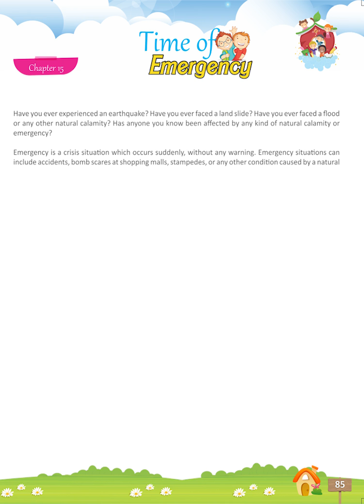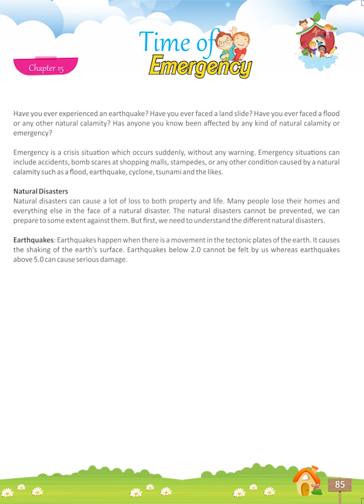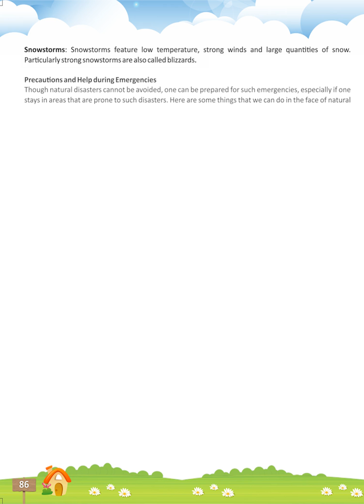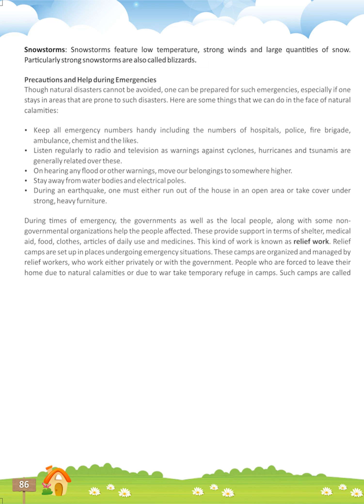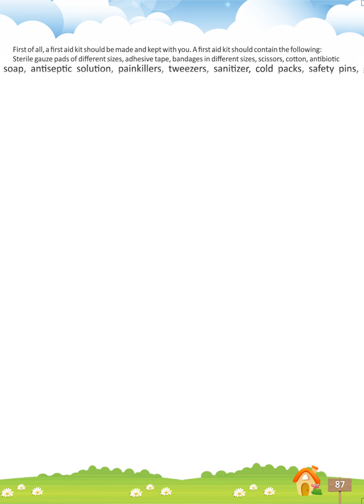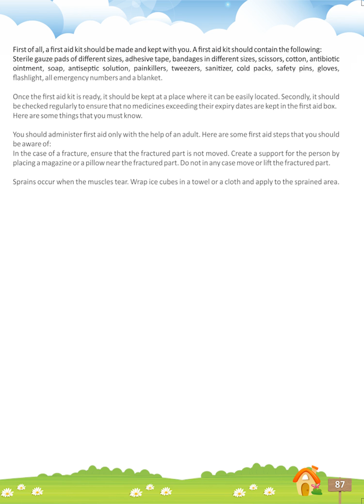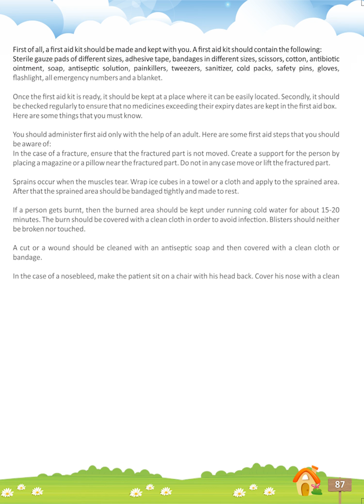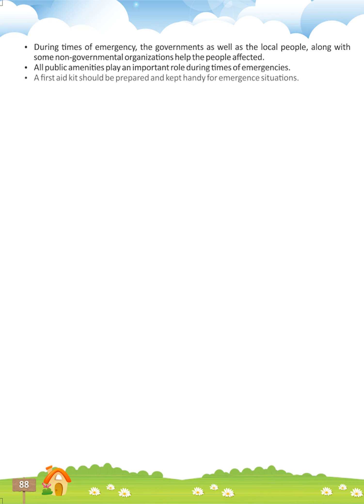Exploring The World ( EVS 5 ) - Chapter 15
Chapter 15 - Time Of Emergency